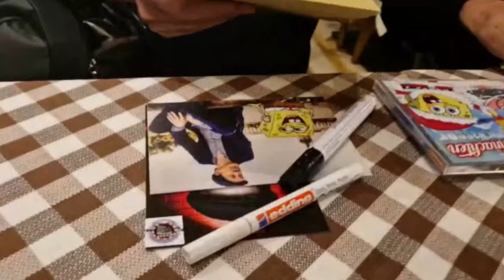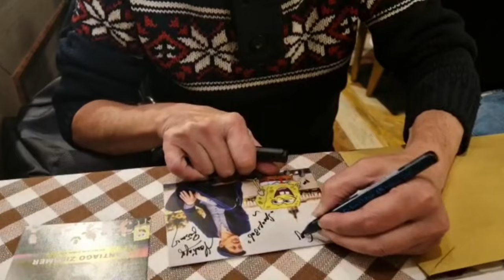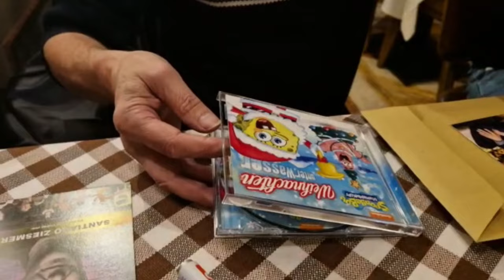Vlog 4 - Meet&Greet - In Berlin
Diesmal hatten wir ein Meet&Greet mit einem Gewinner, aber schaut mal selbst.

Facebook: Santiago Ziesmer Fanpage / Offizieller Santiago Ziesmer Fanclub

Spendenkonto
M.Path
IBAN: DE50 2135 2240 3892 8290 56
BIC: NOLADE21HOL
Sparkasse Holstein

💌 Mein Postfach:

» M.Path
(Autogramm Santiago Ziesmer)
Bachwiesen 11
23743 Grömitz

 Mein Paketfach:

» M.Path
(Fanpost Santiago Ziesmer)
Bachwiesen 11
23743 Grömitz

Unterstützt von der Firma Logitech

Streamcam:
Was demnächst euch erwarten kann.
- Hörspiele
- Termine für Autogrammstunden/Fantreffen im Jahr 2022